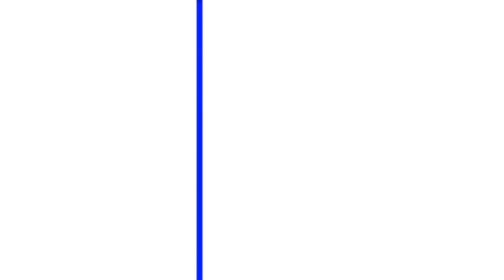AVENGERS But DOG🐶🐕 VENGERS 🔥All Characters (marvel & DC) 2024💥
AVENGERS But DOG🐶🐕 🔥 All Characters (marvel & DC) 2024 💥
batman Vs ironman
Spiderman Vs captain America
wonder woman Vs hulk
YONIPSAGACARTOON
hulk
hulk video
avengers
hulk smash
Ironman Spiderman
Ironman
hulk Vs Spiderman hulk dance
Spiderman hulk
simpapa polyubila
Sim papa sim papa papa
avengers superheroes
captain America
superheroes
superman

I HAVE REVIEWED THIS VIDEO THIS IS NOT 🔞 MADE FOR KIDS

I INCORPORATE SELF-MADE IMAGES INTO MY VIDEOS, AIMING TO PROVIDE MY AUDIENCE WITH DIVERSE INTERPRETATIONS OF OUR BELOVED SUPERHEROES.

🚧THE AUDIO AND VIDEO SOURCES IN THIS VIDEO WERE CREATED IN SUCH A WAY THAT THE VIEWER HEARS AND SEE UNIQUE CONTENT.

⚠️IMPORTANT: Our videos are a celebration of creativity and fandom.